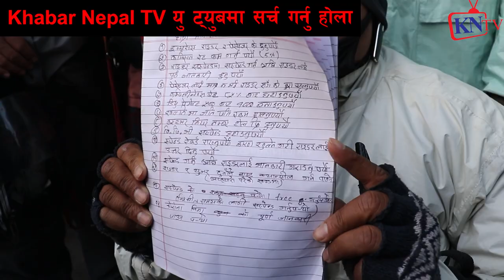Part2 Pathao Rider in Nepal पठाओ राईडर एकजुट भएर कार्यालय परिसरमा